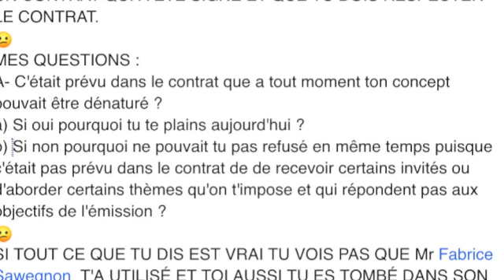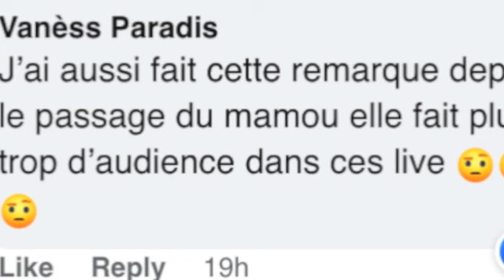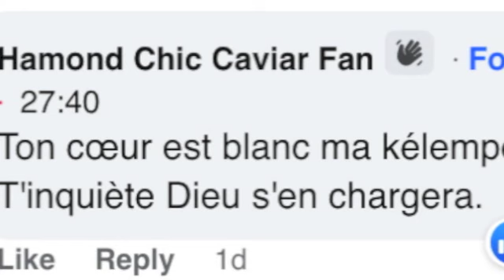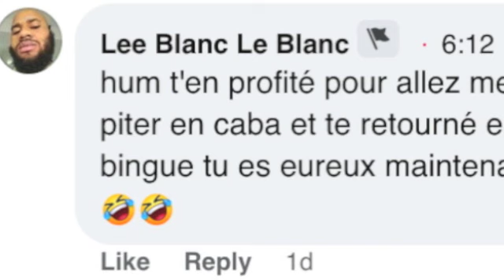Coach Hamond Chic réagit enfin sur peter 007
Dans un directe le mercredi 21 décembre 2022, intitulé ma part de vérité, Coach Hamond Chic dit la Coach Caviar, à donner sa version des faits sur l’arrestation de l’influenceur peter 007. Peter 007 a été arrêter quelques heures après son passage à l’emission sur la chaine Life TV.